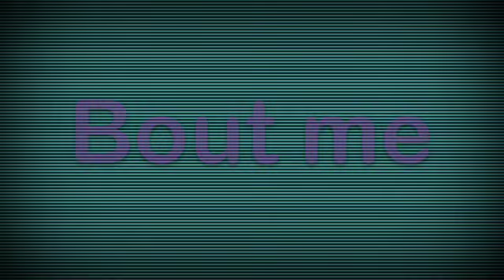"Lip Gloss (Lil Momma)" Fan Video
Fan video of "Lip Gloss (Lil Momma)"